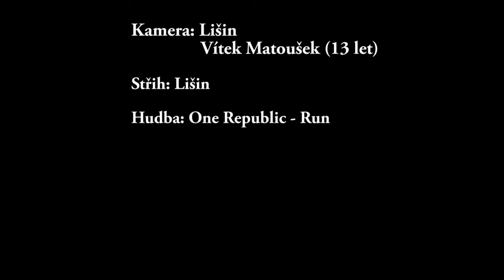Běžecký závod Baroko Maraton Plasy a Ultra 100 km.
Baroko Maraton Plasy a Ultra 100 km. Běžecký závod v nádherné krajině západních Čech. Závod organizovaný běžci pro běžce. Objevte pěkné traily, trasy 4 km, 10 km, 20 km, 42 km a Ultramarathon 100 km. Více na